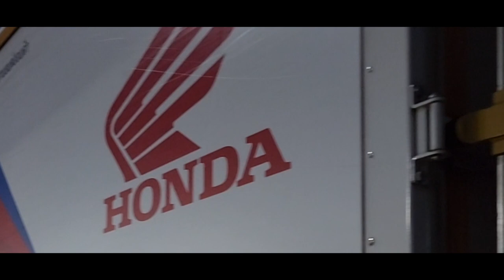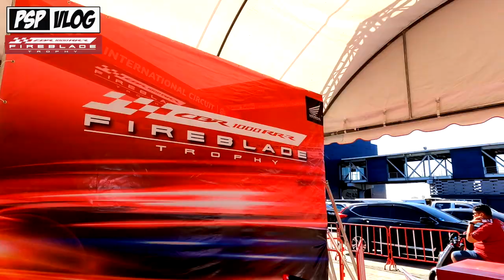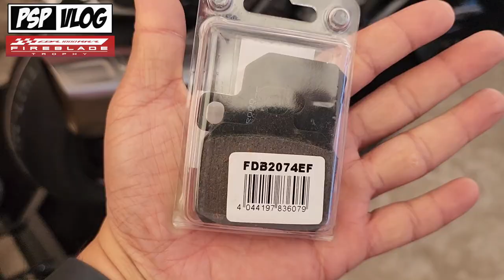PSP VLOG : จากถนนสู่สนามแข่ง ​RIDE TO THE DREAM กับ Honda CBR1000RRR Fireblade Trophy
PSP Vlog นี้ ผมจะพาคุณมาเจอกับ 1 ในความฝันวัยเด็กของผม
ถ้าคุณเคยดูคลิป “กว่าจะมี Z1000” คุณไม่เด็กแล้วนะ
และคุณจะเข้าใจความหลงใหลในสองล้อ และความเร็ว บนมอเตอร์ไซค์ของผมที่มีมาตลอด
จนป่านนี้อายุปาไปเข้าเลข 4 แล้ว

คุณเชื่อไหมว่าฝันบางอย่าง คุณก็ไม่สามารถทำมันด้วยตัวเองได้ บางทีต้องอาศัยโชค บางทีต้องอาศัยคนรอบข้าง พลักดันคุณ ให้โอกาศคุณ สนับสนุนคุณ ให้ไปถึงฝัน

ผมเชื่อว่ามีคนไม่น้อยที่เคยฝันว่าอยากจะขี่รถในสนามแข่งระดับโลก
แต่ไม่เคยมีโอกาศ ไม่มีรถ ไม่มีปัจจัย จนวันเวลาผ่านเลยไป ฝันนั้นก็ได้แค่ฝันและเก็บมันไว้จนเค้าจากโลกนี้ไป...

ผมเคยพูดเอาไว้ว่า...ถ้าคุณฝันอะไรไว้ แล้วคุณมุ่งมั่นที่จะเดินตามไขว้คว้ามัน ถ้าคุณไม่หยุด หรือ ยูเทิร์นกลับ “สักวัน” คุณต้องถึงเป้าหมายที่คุณฝันไว้...

วันนี้ ฝันของผม เป็นจริงขึ้นมาแล้วครับ... การได้ถูกเรียกว่า “นักแข่ง” บนสนามแข่งรถระดับโลก การได้ถูกเรียกชื่อออกบนจอ TV ผ่านสื่อต่างๆ
พวกคุณอาจจะไม่รู้จักผมหรอกครับ แต่มันคือฝันของผมที่ ผมฝันเอาไว้มาตั้งแต่เด็กว่า สักวันผมอยากจะเป็นนักแข่งระดับโลก ถึงแม้มันจะเป็นไปไม่ได้ แต่อย่างน้อย Honda ก็ทำให้ฝันของผมเป็นจริงขึ้นมากับรายการ CBR1000RR-R Fireblade Trophy...

ให้ผมพาคุณไปสนุกกับฝันของผมไปด้วยกันนะครับ...